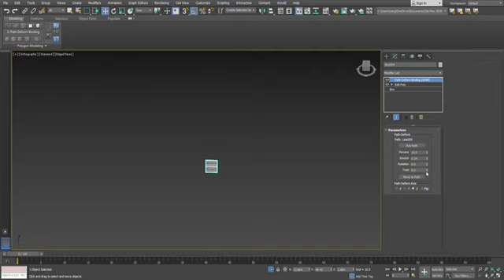Windows Screen Recorder Shortcut YouTube Google Chrome 2022 12 15 18 21 15